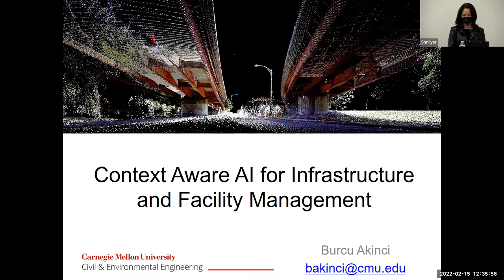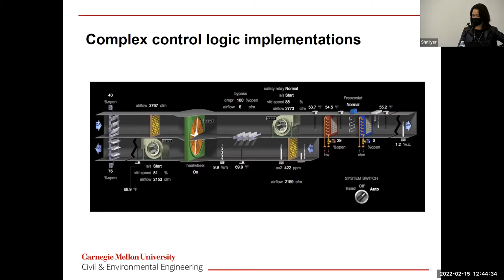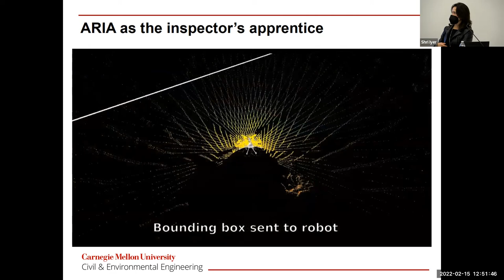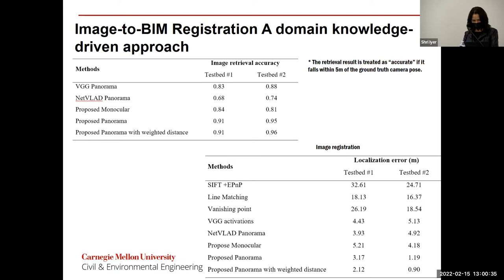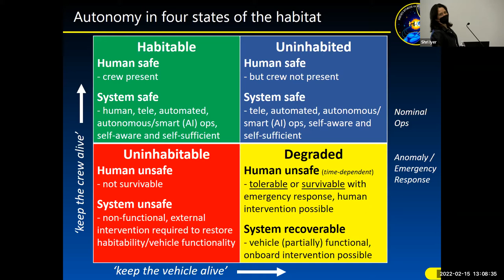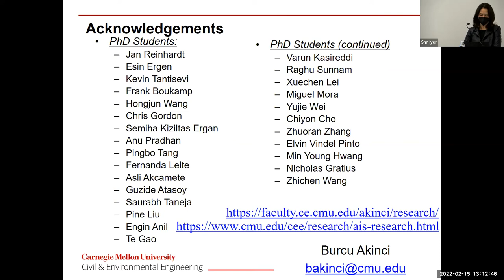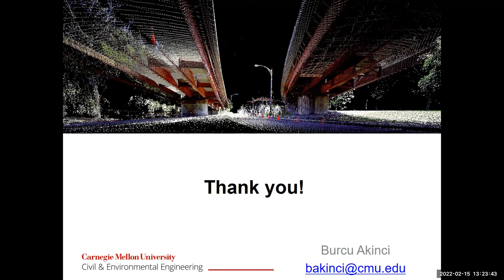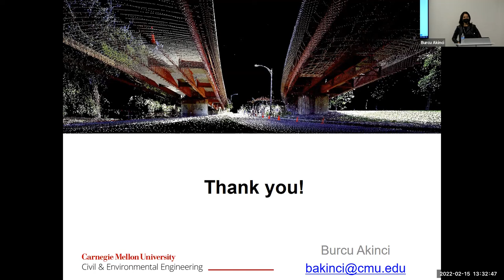Context Driven Analytics and AI for Infrastructure and Facility Management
Engineers and managers involved in facility/infrastructure operations need situational awareness and accurate assessment of as-is conditions when making daily decisions and developing short- and long-term plans. Currently, however, the situational awareness of engineers is often limited by a lack of actionable information relevant to the specific facilities and infrastructure systems in their purview. Advances in sensing and reality capture technologies, such as 3D imaging via stationary platforms or drones and in-situ sensing, streamline capturing of data depicting as-is conditions. Data collected from these technologies, integrated with building information models, enable context-driven analyses of as-is conditions, generation of actionable information related to specific facilities/infrastructure systems, and development of algorithms that help support proactive and predictive operations.

Professor Burcu Akinci will provide an overview of the opportunities and research approaches associated with integration of sensor data with building/infrastructure information models and with development of context-driven algorithms. She’ll demonstrate applications of these approaches through specific deployments in several facilities and other infrastructure systems, and highlight specific research projects being conducted at Carnegie Mellon University with a vision towards self-aware autonomous facilities and infrastructure systems.